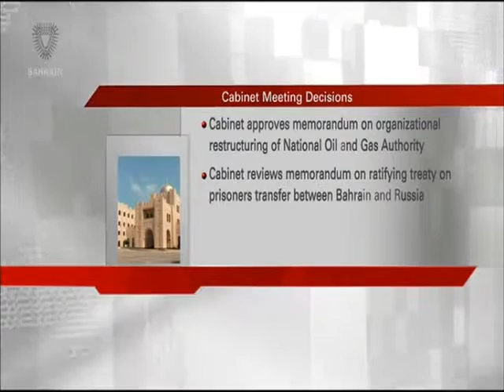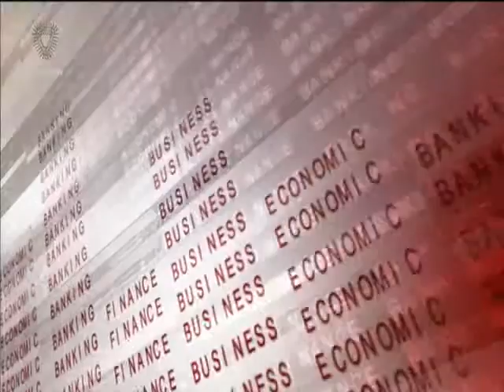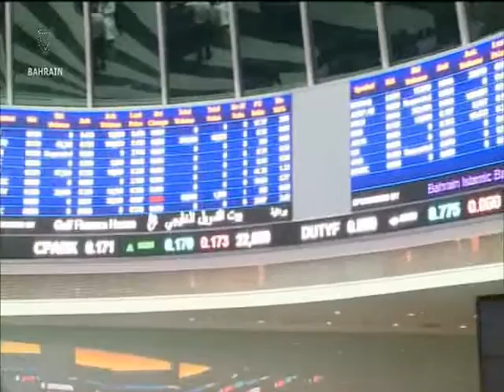البحرين : Bahrain English News Bulletins 01-02-2016